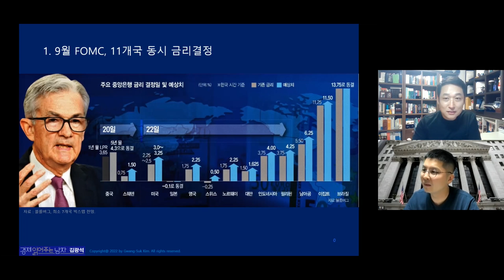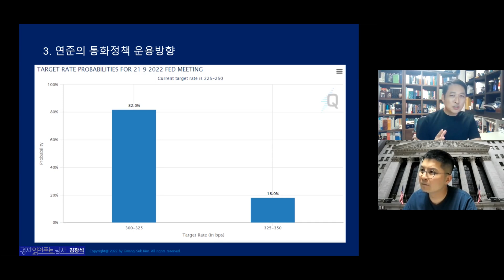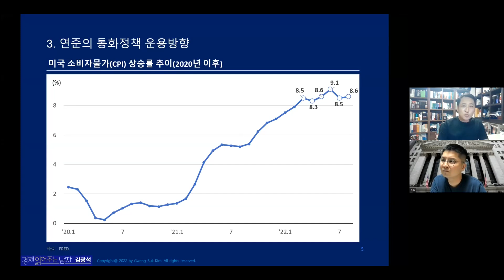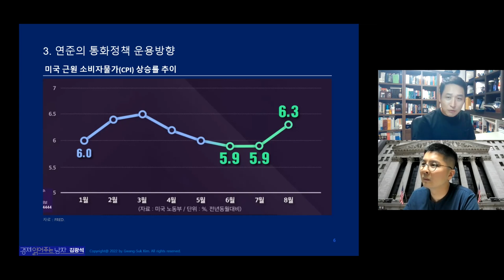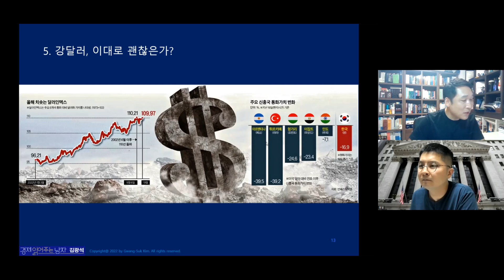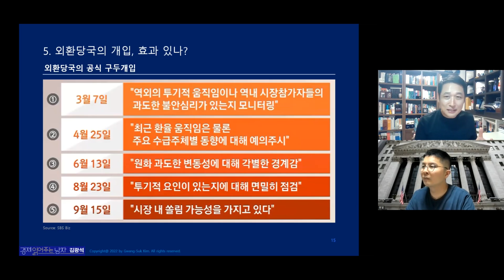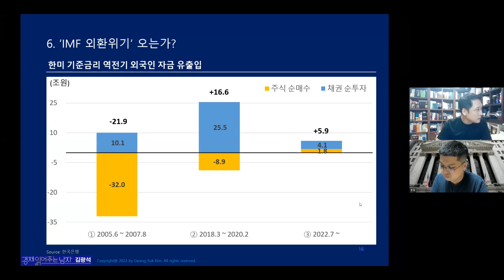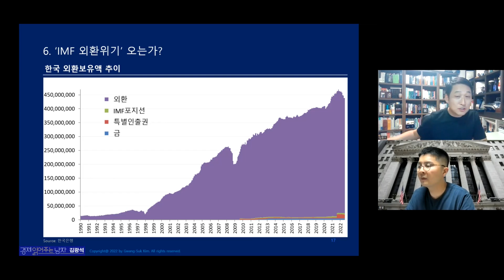9월 FOMC 예상 총정리 / 자이언트? 울트라 스텝? / 증시, 환율은 그야말로 폭풍전야! (김광석 교수, 경제 읽어주는 남자)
김광석 교수님의 저서와 유튜브를 소개합니다 :)

🌟 저자소개
‘경제 읽어주는 남자’로 알려진 이코노미스트다. 현대경제연구원 선임연구원과 삼정KPMG 경제연구원의 수석연구원을 역임하며 경제 전망 및 주요 경제 이슈를 분석해 왔다. 현재 한국경제산업연구원 경제연구실장으로서 실물경제를 연구하고, 한양대학교에서 겸임교수로 재직하며 후학 양성에도 주력하고 있다.

9월 FOMC 예상 총정리 / 자이언트? 울트라 스텝? / 증시, 환율은 그야말로 폭풍전야! (김광석 교수, 경제 읽어주는 남자)